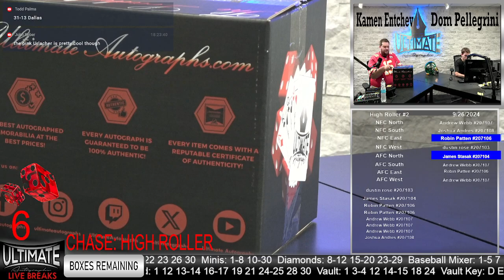Brett Favre Packers Ripped SpeedFlex - 09/26/2024 6 P.M. Show Live Breaks